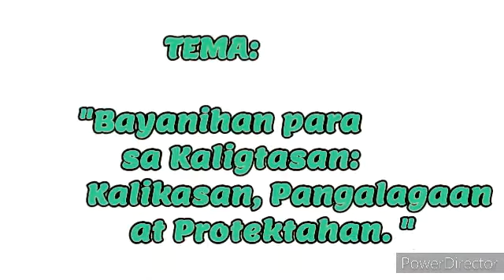Bayanihan para sa Kaligtasan, Kalikasan, Pangalagaan at Protektahan |Celz Delgado